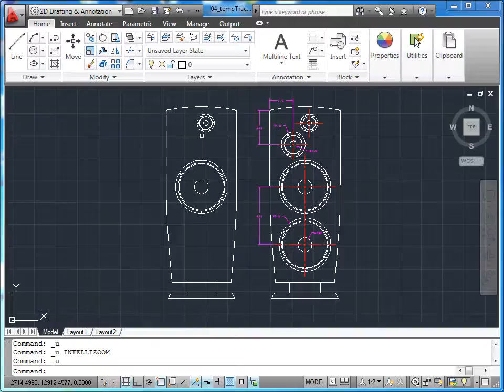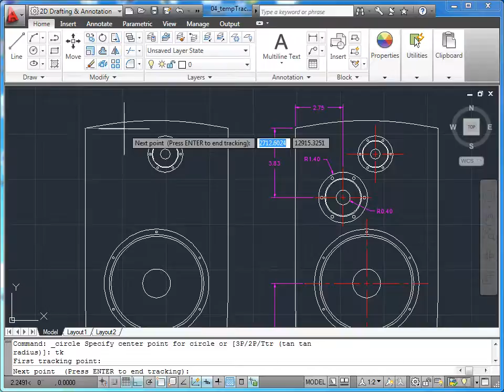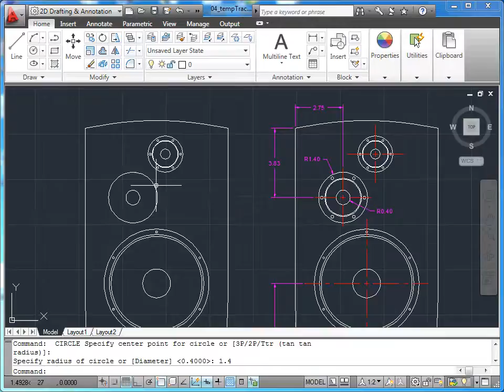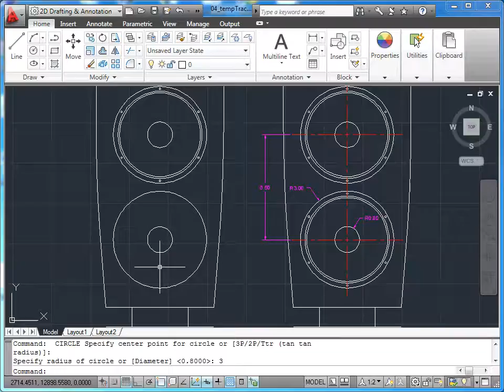AutoCAD 2011 - 06 Hassas Ayarlar: 04 Temporary Tracking (Geçici İzleme)